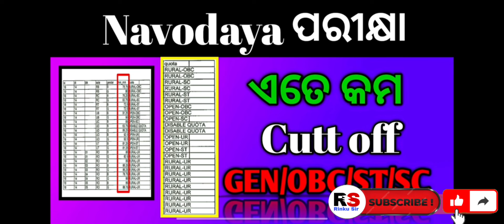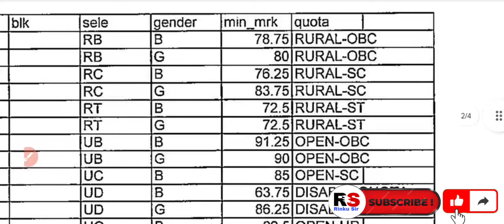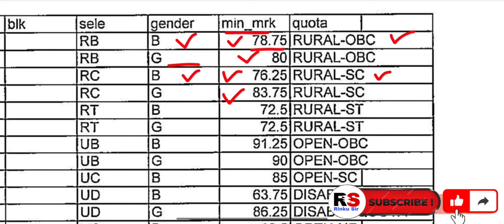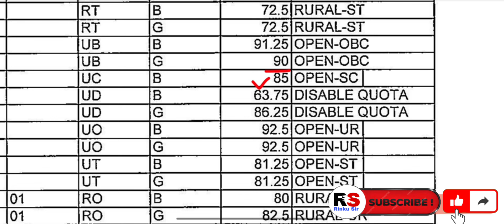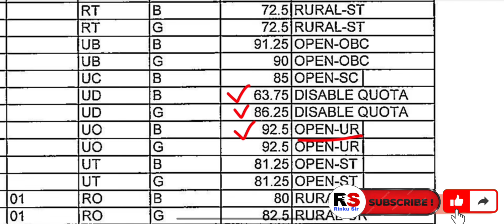ଏତେ କମ cutt off / GEN/OBC/SC/ST / official NOTICE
Thank you all of you for your support🙏🙏🙏